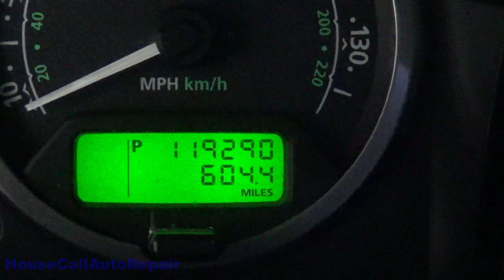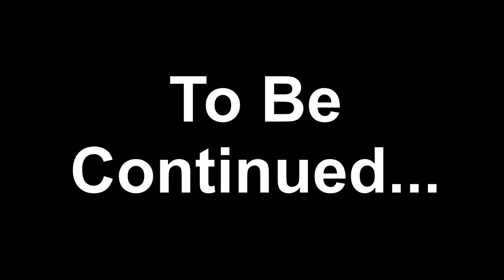2005 Land Rover LR3 Front Brakes and Rotors, and rear disaster - Part 1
2005 Land Rover LR3 gets new Front Brakes And Rotors. This extremely well maintained Land Rover is in need of some brake attention. In this video I show you how I do a brake  replacement, as well as some of the seemingly impossible obstacles that can pop up in the process. Hopefully this video is helpful to someone, (I know part 2 isn't...)
 Anyone can do a pad slap, but it takes time to be thorough and make sure ever single part does it's job as intended. All it takes is one stuck part, to potentially start a chain reaction of wheel related failures. (burnt components and toasted wheel bearings...)
The chickens in the background got pretty noisy at times.